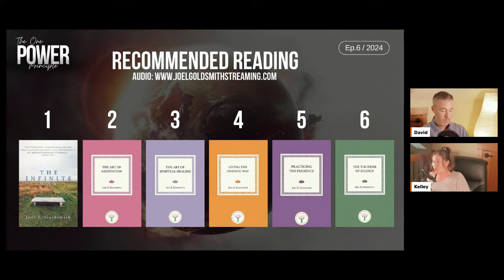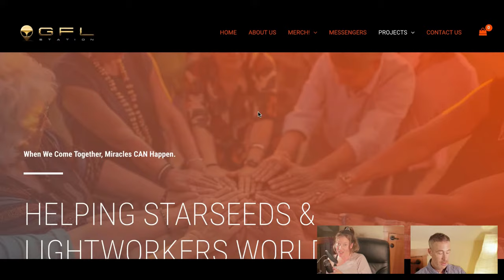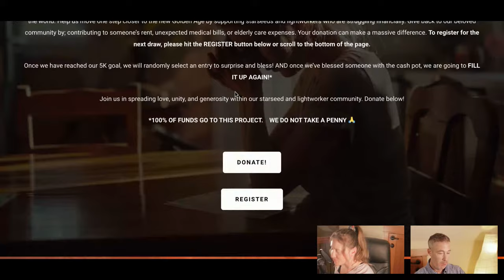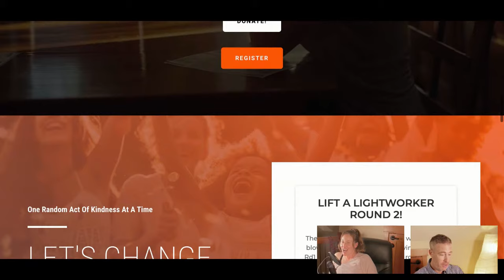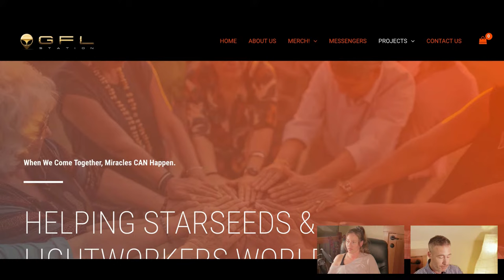RETURN TO EDEN - TTL Podcast Ep.6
Part two of understanding the cause of all the worlds issues. Can we return to The Garden Of Eden way of living? Yeshua thinks we CAN! Join us live for a powerful show!

LINKS TO JOEL'S BOOKS (Recommended Order Of Reading)

The Art Of Spiritual Healing